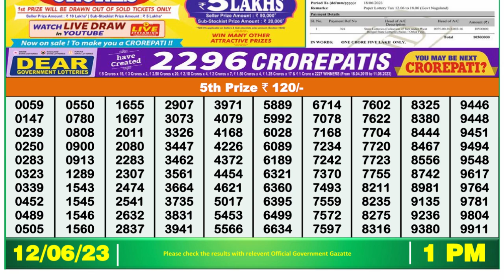🔴Dear Lottery Sambad Live 1pm today 12.06.23 Nagaland State Lottery Result